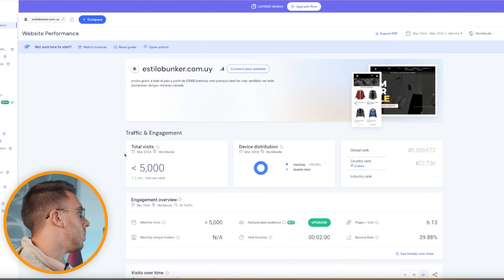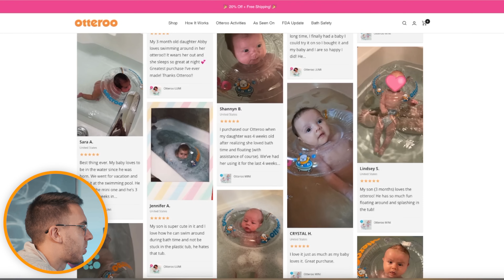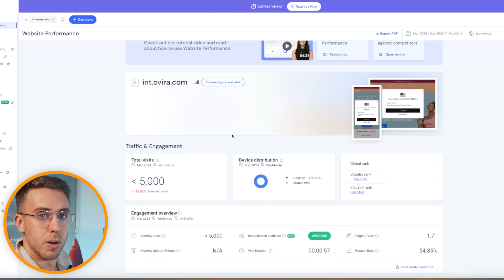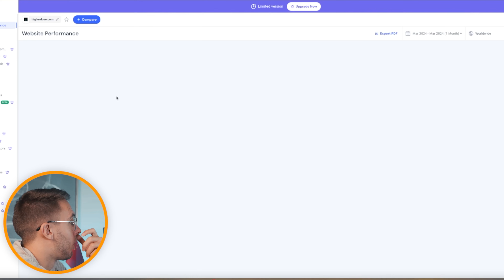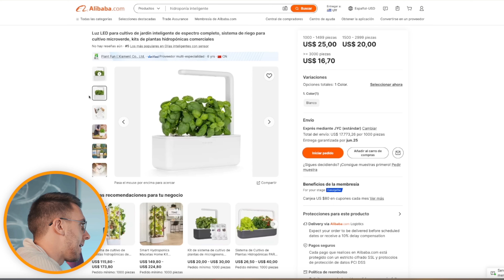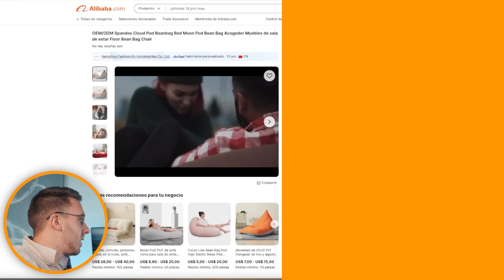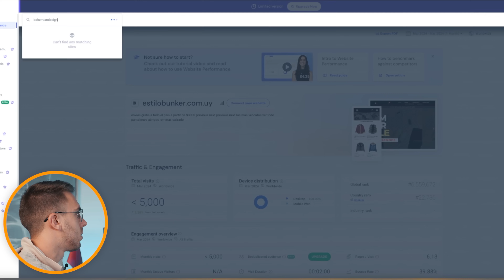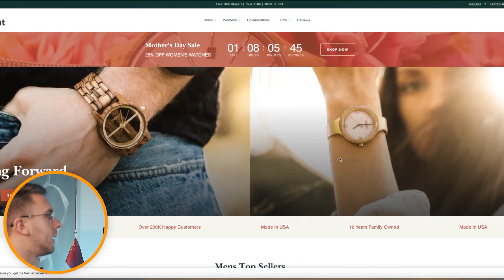Productos en TENDENCIA para importar en 2025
En este video, te voy a mostrar qué productos están captando la atención del mercado y por qué deberías considerarlos para tu negocio. Hablaremos de productos que están marcando la pauta en diferentes nichos y cómo puedes aprovechar estas tendencias para impulsar tu e-commerce.

Las inscripciones al curso Importador Pro están cerradas en este momento, pero no te preocupes... Llena el formulario y únete a nuestra lista de espera, serás el primero en enterarte si volvemos a abrir las inscripciones antes de lo previsto.
Soy Woker, y desde 2017 he estado en el mundo de las importaciones. Con cuatro marcas bajo mi dirección, dos de ellas ya han superado la cifra de $500,000 USD en ingresos anuales. Desde el 2021 tengo una academia online donde ayudo a otros emprendedores a mejorar su productividad y escalar sus negocios de importaciones.

En este canal, comparto mi viaje, estrategias de e-commerce, consejos y todo lo que necesitas saber para hacer crecer tu propio negocio online. Si quieres aprender más sobre el mundo del ecommerce y emprendimiento en general, estás en el lugar correcto.

Capítulos:
00:00 Introducción
00:28 Producto 1
02:05 Producto 2
03:35 Producto 3
05:40 Producto 4
07:55 Producto 5
09:39 Producto 6